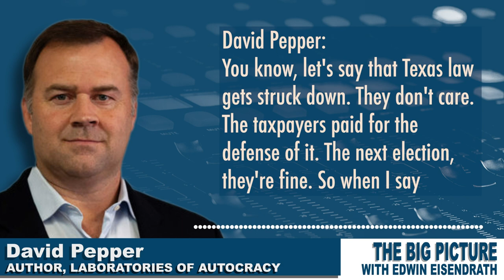Former chairman of the Ohio Democratic Party talks about the danger of rigged legislative districts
Former chairman of the Ohio Democratic Party @DavidPepper talks to @eisendrath about the danger rigged legislative districts pose to democracy.

"When I say accountability, [state legislators] need to fear their own next election."